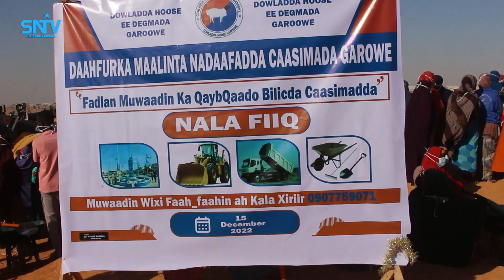Wasiirka Arrimaha gudaha Puntland oo Garoowe ka daah furay Ololaha Nadiifinta Garoowe.